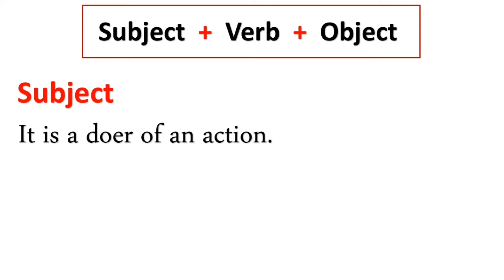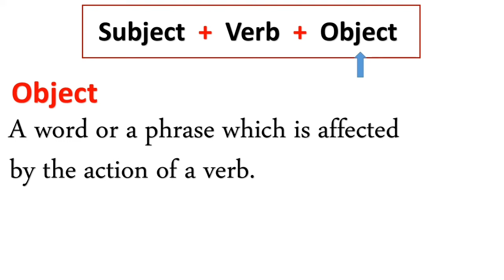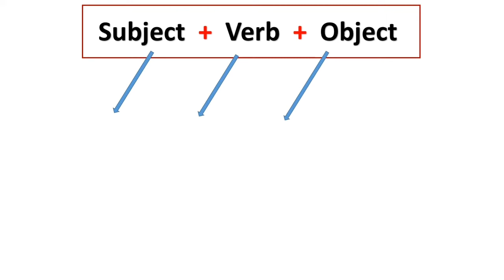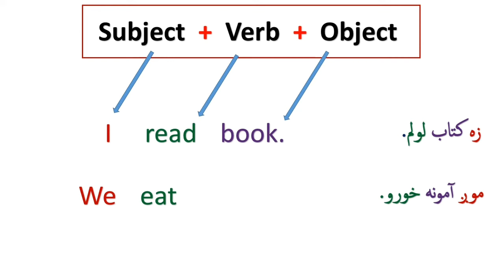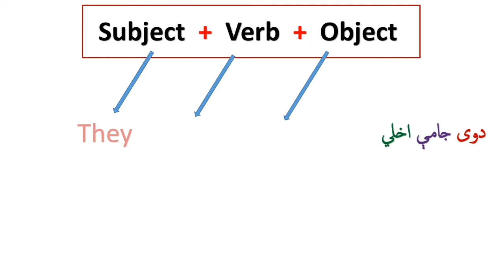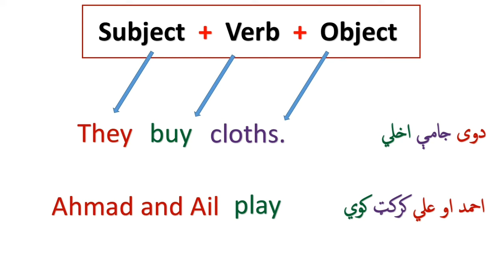Class 1. Full English Course From basic To Intermediate Level In Pashto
Hey Everyone!
Full English Course From basic To Intermediate Level In Pashto language and you will learn all the grammar rules and concepts and also how to make thousands of sentences and more only in Pashto language English to Pashto learning English to Pashto Pashto to English.

انګليسى په پشتو کى زده کړى.

Playlist of English Sentences in Pashto 💯

playlist of English words and vocabulary in Pashto language💯

playlist of English tenses in Pashto language💯

playlist of English basic course in Pashto language💯

playlist of English grammar in Pashto language💯

learn parts of body in Pashto💯